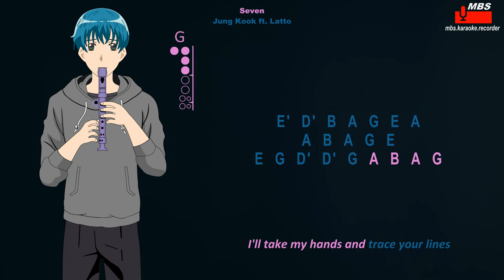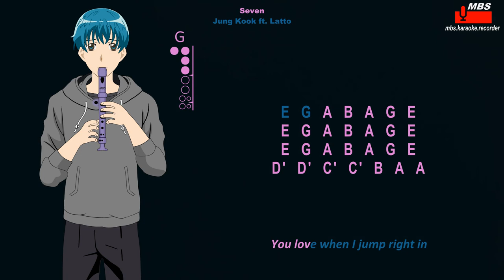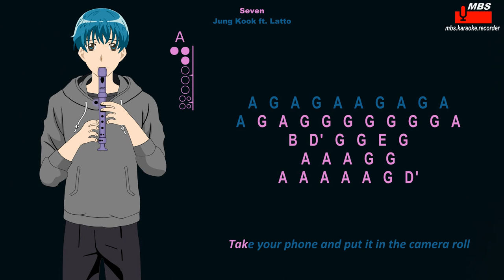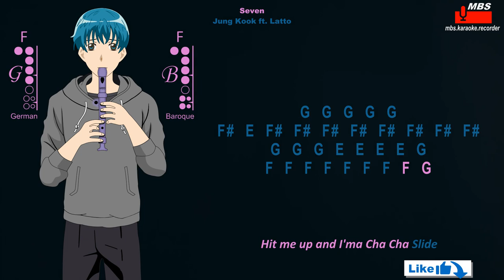Seven - Jung Kook ft. Latto Flute Recorder Tutorial / How To Play